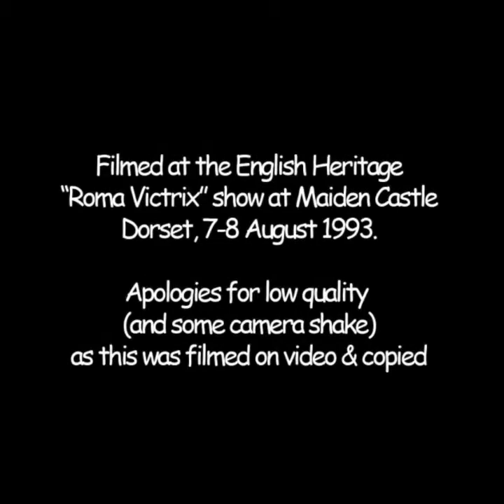Roman Army Re enactment by The Ermine Street Guard 1993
Filmed at the English Heritage "Roma Victrix" show at Maiden Castle in Dorset, 7-8th August 1993. Apologies for poor quality and some camera shake as this was filmed on video and copied.